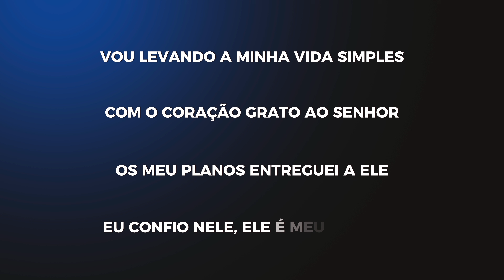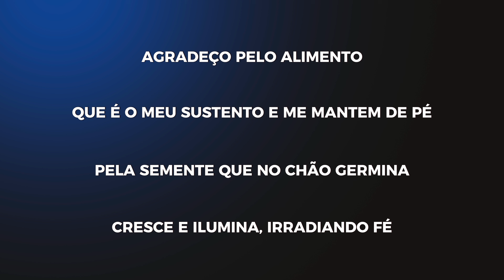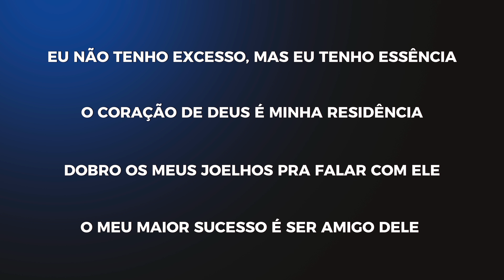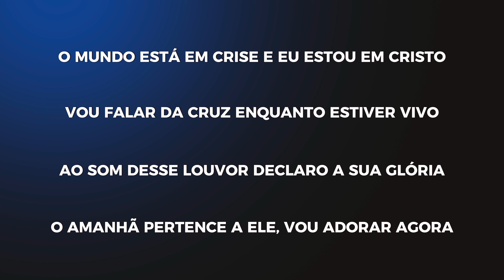Gerson Rufino - Essência | Playback Com Letra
Ouça Essencia em todas as plataformas digitais

Compositor: Ricardo Terin
ISRC: BKEPG2400088
Produção Musical: Jeff Andrade
Mix e Master: Rodrigo Ferraz
Produção de Video: Heber Neres
Fotos: Washington Líbano
Gravado no: Espaço Acalanto

Letra:

Vou levando a minha vida simples
Com o coração grato ao senhor
Os meu planos entreguei a ele,
Eu confio nele, Ele é meu criador
Todo dia vivo um milagre, quando abro os olhos no meu acordar,
Agradeço pelo ar da vida, pela água viva e a sede saciar
Agradeço pelo alimento que é o meu sustento e me mantem de pé
Pela semente que no chão germina, cresce e ilumina, irradiando fé

Eu não tenho excesso, mas eu tenho essência
O coração de Deus é minha residência,
Dobro os meus joelhos pra falar com Ele, meu maior sucesso é ser amigo dele
O mundo está em crise e eu estou em cristo,
Vou falar da cruz enquanto estiver vivo,
Ao som desse louvor declaro a sua glória, o amanhã pertence a Ele
Vou adorar agora